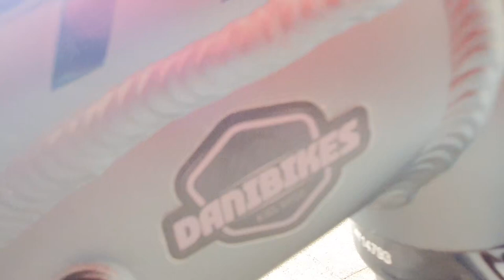Scott Scale 970 2021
A SCOTT Scale 970 vem equipada com uma transmissão SRAM Eagle de 12 velocidades, uma Suspensão RockShox e com a tecnologia de bloqueio remoto que permite múltiplas afinações de curso para optimizar as condições de pedalada.

Quadro Scale 6061 Boost QR em Alumínio
Suspensão RockShox 30 Judy Air 100mm
RideLoc Remoto de 2 Posições
SRAM SX de 12 velocidades
Travões de Disco Shimano
Aros Syncros
Pneus Maxxis Rekon Race